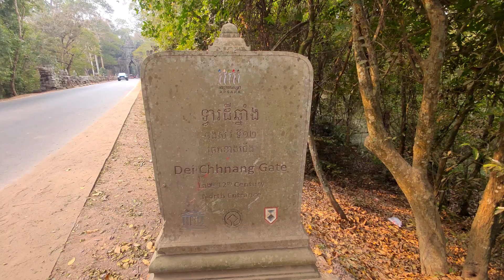Walking Tour: Angkor Thom North Gate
Angkor Thom North Gate, or Dei Chhnang Gate, is one of the five gates (gopura) for entering Angkor Thom. It is similar to the other gates featuring the massive gopura with monumental smiling faces at each cardinal point.
As per the other gates, South Gate (Thvear Tonle Om), West Gate (Thvear Ta Kav), Victory Gate (Thvear Chey), and East Gate (Gate of the Dead or Thvear Khnoch), the site features a grand causeway crossing the moat featuring a Naga balustrade with 54 demons (Asura) on one side and 54 gods (Devas) on the other, both pulling on a giant Naga serpent leading to the grand entrance gate.
The tri-headed elephant (Airvata) flanks either side of the doorway, pulling up lotus from the waters below with their trunks, and in places, you can see remnants of the artwork surrounding them. Above the elephants are three figures, a male flanked by two devas likely a depiction of the god Indra holding the sacred Vajra and flanked by two divinities. Rising above them is a row of devata in prayer above which are the four massive and beautifully carved faces, pointing in each direction. In between the faces are singular devata with long flowing locks of hair imitating the beautiful native vines of the region.
The four gigantic smiling faces feature a diadem, a diamond shape on their forehead, and an ornate crown. Atop the four faces, are three towering prasats, the central tower being the tallest rising up with three false levels with false doors on each side and seemingly ornate lintels and pediments before reaching its lotus flower crown and spire.
See South Gate (Thvear Tonle Om) for an illustrated restitution of the gates and a little more detail on points generic to all the gates.
Unique Features
Like the other gates, it has spurs or additional laterite chambers constructed to the left and right of the entranceway and the one on the right (north side) here is well preserved in part. These chambers are somewhat of a mystery.
Behind the elephant trunks, on the northwest side of the entrance, you can find a unique carving of a double-cobra among lotus, with a Hamsa and further above a figure in prayer emerging from a lotus bud. Also, the three divinities, seated above the elephants, are seemingly unique from each other, noting what the female figures are holding and headdress at least. Who are the figures? As alluded to earlier, Indra flanked by devata, atop his mount, Airvata, although some like to speculate that it is a representation of the king and his two wives.
Another unique point is that it is no longer a causeway crossing the moat, in recent times one section had culverts added thus converting into a bridge to allow the flow of water between the moat of the east and west.
Explore More
Climbing up the wall from the inside on either side allows you to take great photos of the faces and the beautiful trees that have dramatically overtaken the wall. You can also walk along the top of the wall to Prasat Chrung at the northeast corner of the wall or Prasat Chrung at the northwest corner which takes around 20-30 minutes to walk to either one.